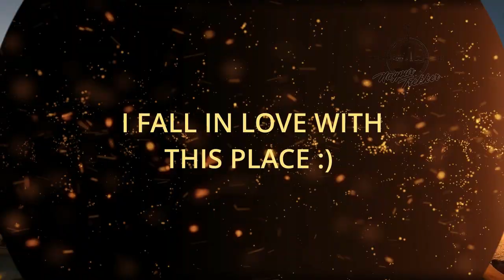DUBAI'S AMAZING DANCING FOUNTAIN SHOW | FEEL THE LOVE | FLASHBACK VIDEO